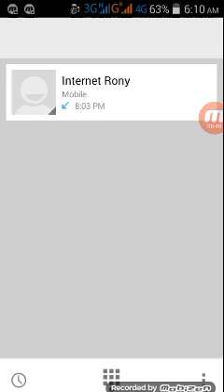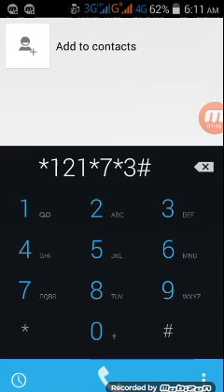How to check my airtel sim number ?